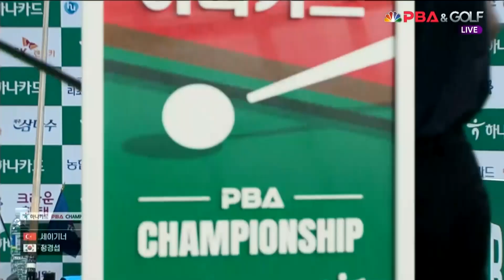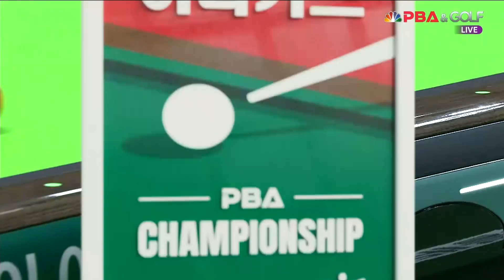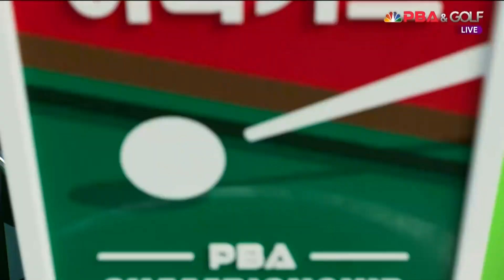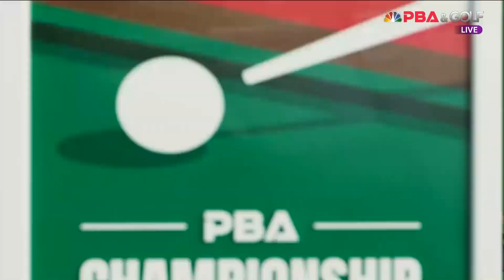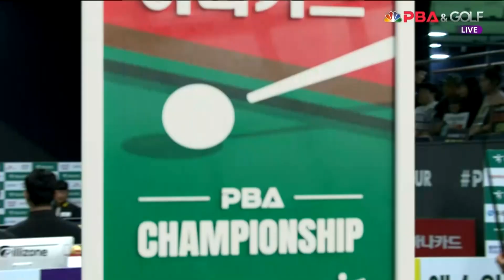세이기너 vs 정경섭 32강 2세트[하나카드 PBA 챔피언십 23-24]